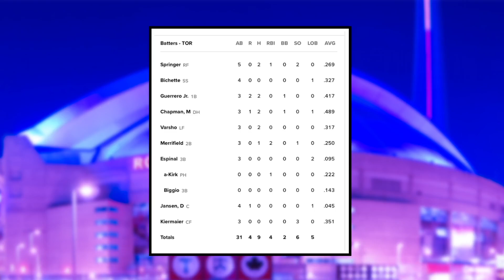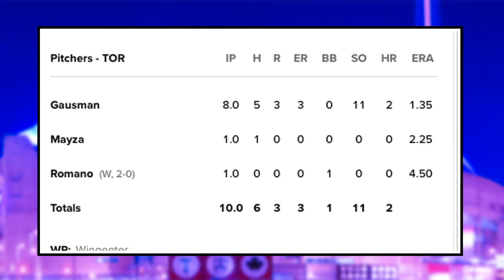Blue Jays CRAZY Walk-Off Win - Gausman is an ACE - Chapman Stays HOT | Blue Jays vs. Tigers Reaction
Nick Gosse and Peter Vryonis break down the insane Toronto Blue Jays was off win versus the Detroit Tigers in which Kevin Gausman dominates and Matt Chapman stays hot.

Check out Queensway Automotive Group if you're interested in new or used cars

0:00 Intro
0:52 The Team Never Quits
6:00 Kevin Gausman Is The Ace
8:30 Defence Wins Games